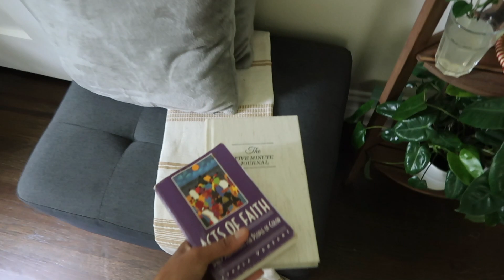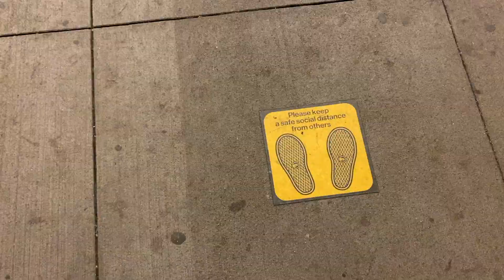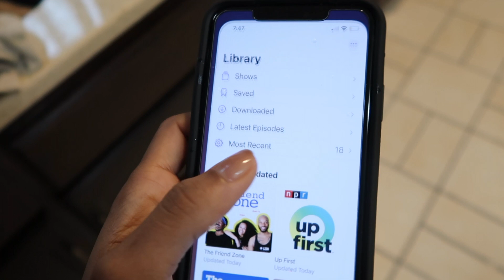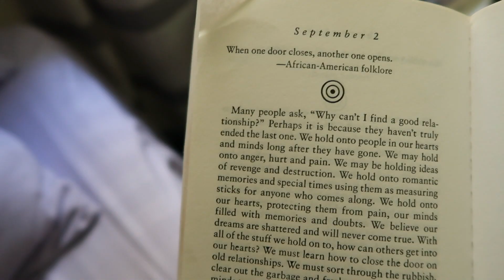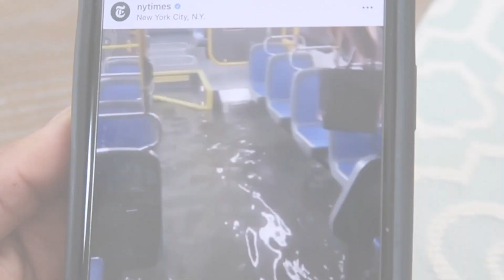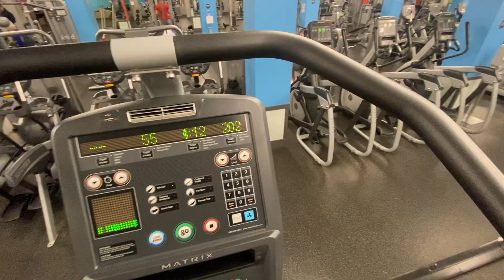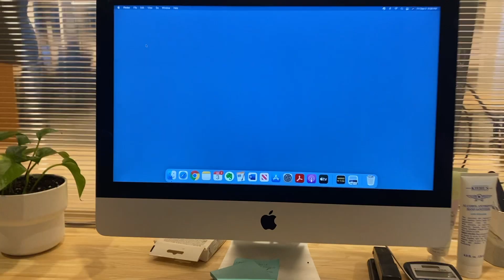Full Week of Workouts, Let’s Catch Up: Chit Chat GRWM, Avocado Pit Update, WFH, Dying my Hair| VLOG